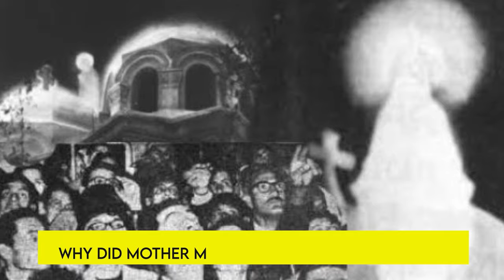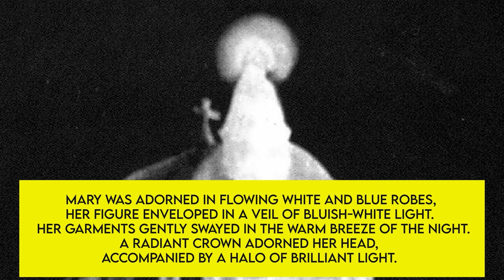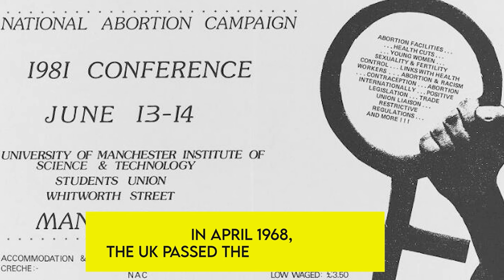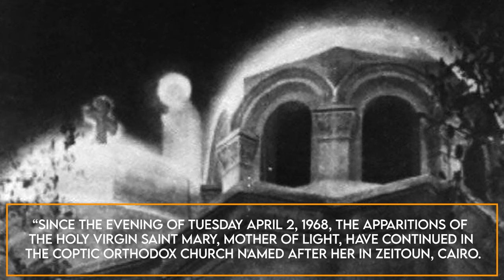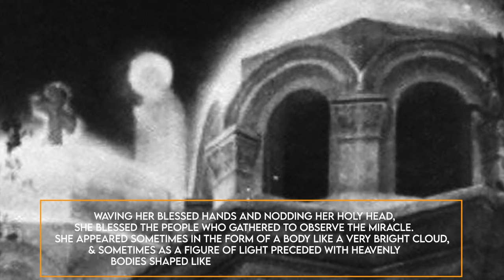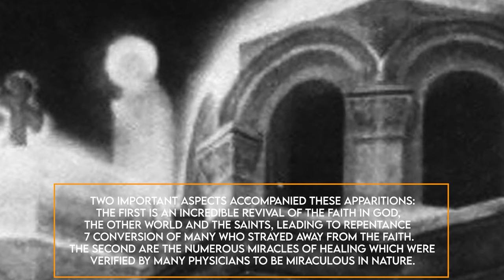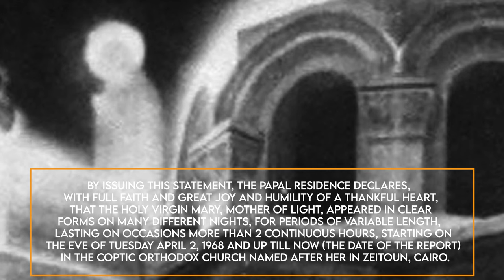What Actually Happened When Mary Appeared in Egypt in 1968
In 1968, something extraordinary happened in Zeitoun, Egypt. The Virgin Mary, Mother of Jesus, appeared to a crowd and revealed something so important that it has implications in the present day. Today, we're delving into this mysterious apparition and you might wanna stick around right till the end of this video where I reveal the truly profound effects of this even